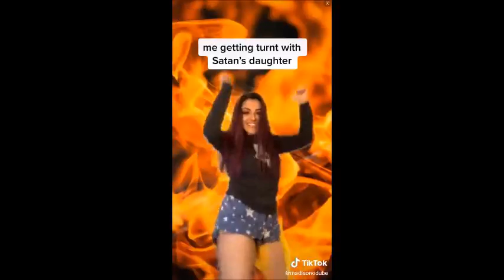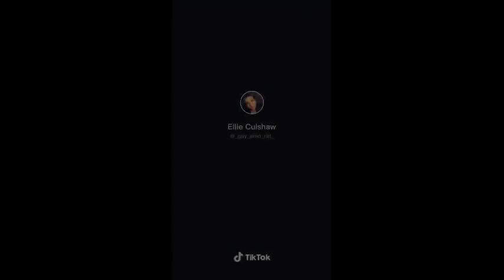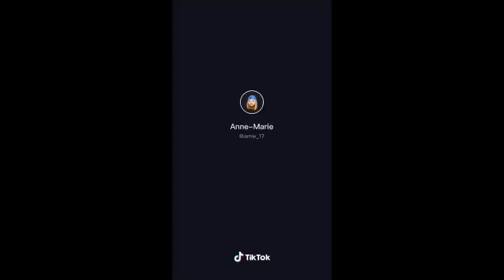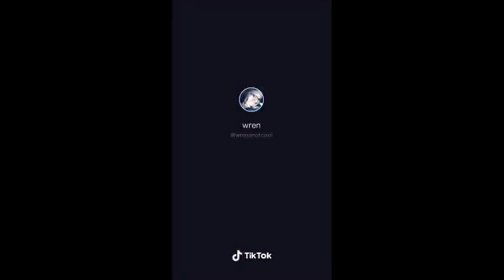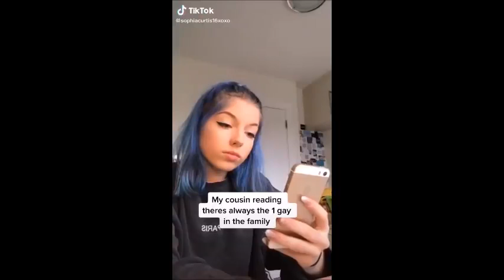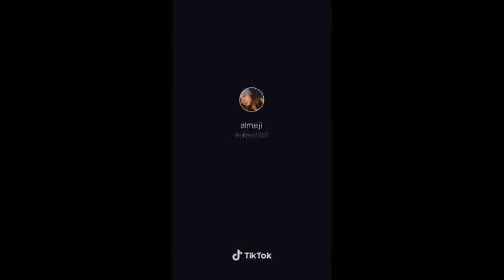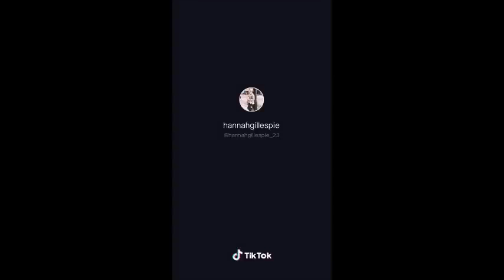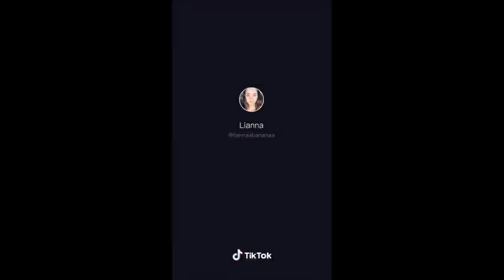Best lesbian tiktok videos